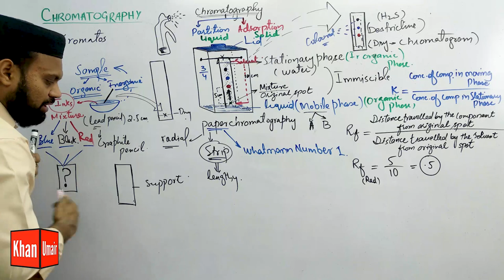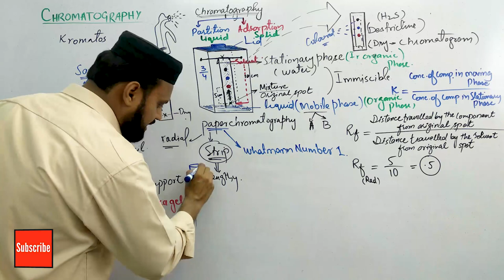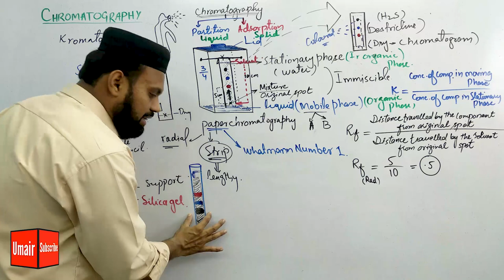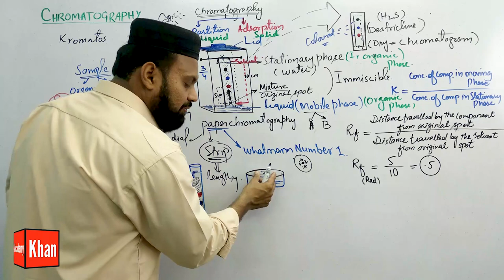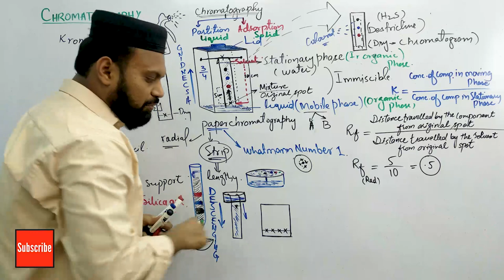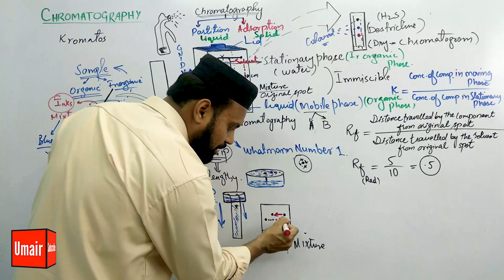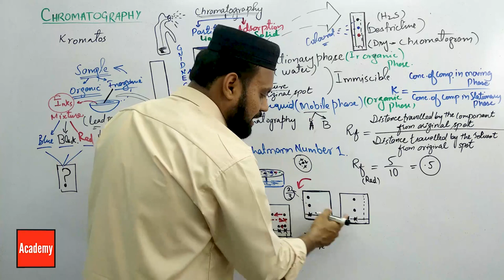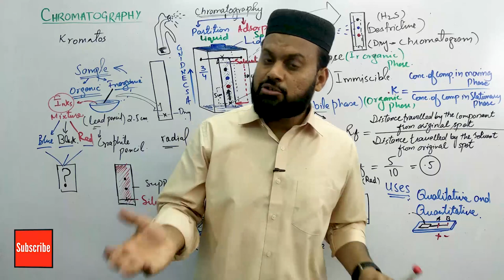Chromatography | Paper chromatography | Types and Uses of chromatography | Class 11 | [part3/3] Urdu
This video is a wonderful lecture on chromatography. It covers all the aspects of chromatography, it types, process, uses etc. Chromatography is a very vast topic so I decided to to make three parts of it. All three parts are consecutive and every video has its relevant liks in description.
Chromatography is simply color writing, and its major types are Partition and adsorption chromatography. There are other many types based on the performance i.e ascending, descending, radial etc. Basic explanation is quoted by taking example of paper chromatography.
I hope this lecture will cover all the basic knowledge, information and conceptual approach regarding chromatography.